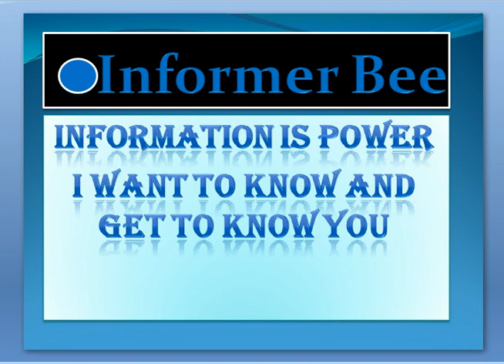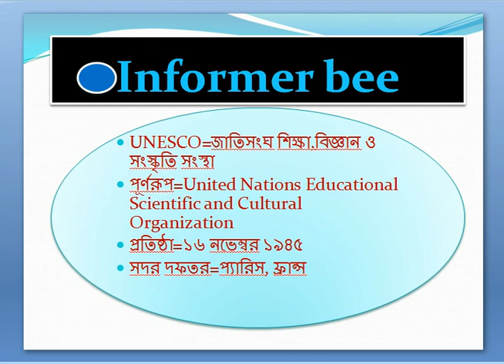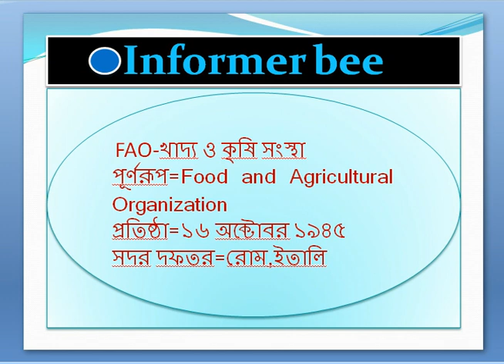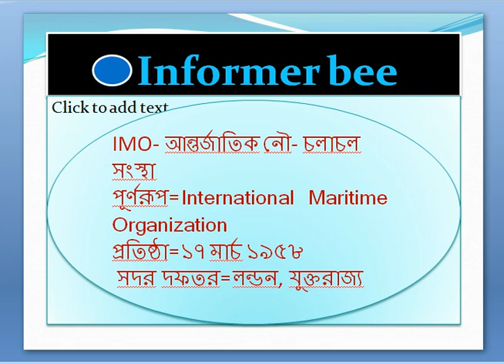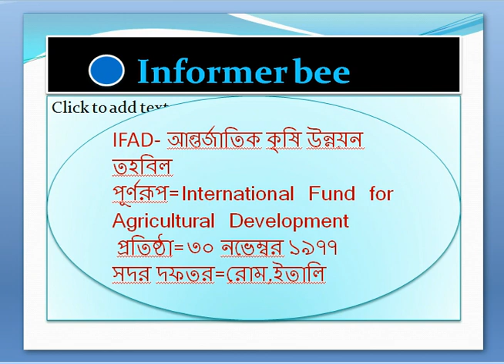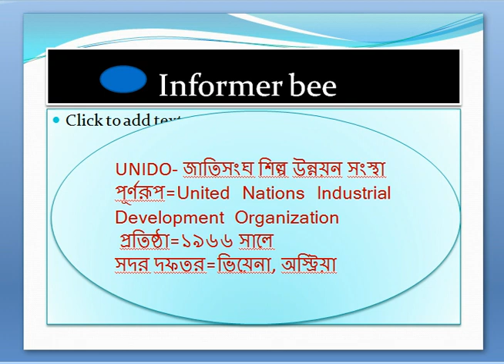অঙ্গ-সংগঠন ও জাতিসংঘ।। প্রতিষ্ঠা, পূর্ণরূপ, সদর দফতর।।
This video is very amazing because of I am discussing International General knowledge .I am inspired from 10 minute  school .If you  like this video you can subscribe on Informer bee.
UNESCO=জাতিসংঘ শিক্ষা,বিজ্ঞান ও সংস্কৃতি সংস্থা
পূর্ণরূপ=United Nations Educational Scientific and Cultural Organization
প্রতিষ্ঠা=১৬ নভেম্বর ১৯৪৫
সদর দফতর=প্যারিস, ফ্রান্স

IAEA=আন্তর্জাতিক আণবিক শক্তি সংস্থা
পূর্ণরূপ=International Atomic Energy Agency
প্রতিষ্ঠা=১৯ জুলাই ১৯৫৭
সদর দফতর=ভিয়েনা অস্ট্রিয়া
 FAO-খাদ্য ও কৃষি সংস্থা
পূর্ণরূপ=Food and Agricultural Organization
প্রতিষ্ঠা=১৬ অক্টোবর ১৯৪৫
সদর দফতর=রোম,ইতালি
UPU- বিশ্ব ডাক ইউনিয়ন
পূর্ণরূপ=Universal Postal Union
 প্রতিষ্ঠা=৯ অক্টোবর ১৮৭৪
সদর দফতর=বার্ণ,সুইজারল্যান্ড
ITU- আন্তর্জাতিক টেলিযোগাযোগ ইউনিয়ন
পূর্ণরূপ=International Telecommunication Union
 প্রতিষ্ঠা=১৭ মে ১৮৬৫
সদর দফতর= জেনেভা ,সুইজারল্যান্ড
ICAO - আন্তর্জাতিক বেসামরিক বিমান চলাচল সংস্থা
পূর্ণরূপ=International Civil Aviation Organization
প্রতিষ্ঠা=৪ এপ্রিল ১৯৪৭
সদর দফতর=মন্ট্রিল,কানাডা
IMO- আন্তর্জাতিক নৌ- চলাচল সংস্থা
পূর্ণরূপ=International Maritime Organization
প্রতিষ্ঠা=১৭ মার্চ ১৯৫৮
 সদর দফতর=লন্ডন, যুক্তরাজ্য
 IFAD- আন্তর্জাতিক কৃষি উন্নয়ন তহবিল
পূর্ণরূপ=International Fund for Agricultural Development
 প্রতিষ্ঠা=৩০ নভেম্বর ১৯৭৭
সদর দফতর=রোম,ইতালি
WMO-বিশ্ব আবহাওয়া সংস্থা
পূর্ণরূপ=World Meteorological Organization
প্রতিষ্ঠা= ১৮৭৩
UNIDO- জাতিসংঘ শিল্প উন্নয়ন সংস্থা
পূর্ণরূপ=United Nations Industrial Development Organization
 প্রতিষ্ঠা=১৯৬৬ সালে
সাধারণ জ্ঞান
Informer bee
General knowledge
International affairs
International information